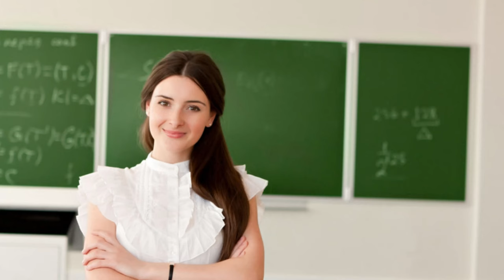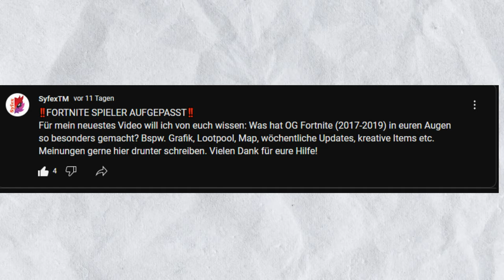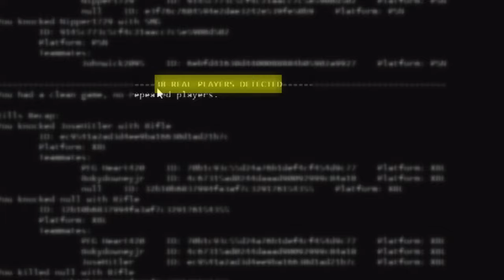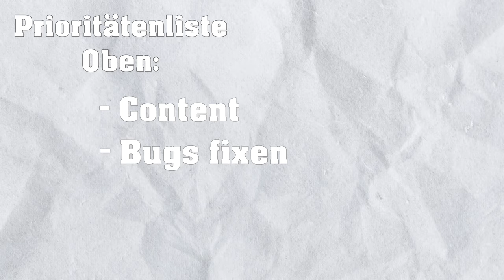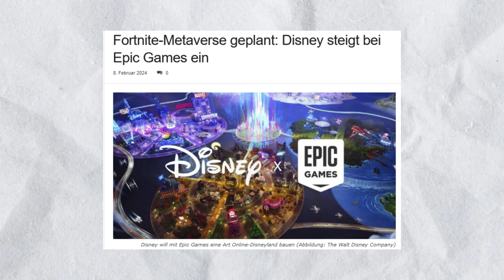Warum ist Fortnite nicht mehr wie FRÜHER?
Creator Code: SyfexTM um mich im Item Shop zu unterstützen! (EpicPartner)

Hier wie immer die Links zu meinen Social Media Accounts:

Fortnite News: Mein Twitter Account